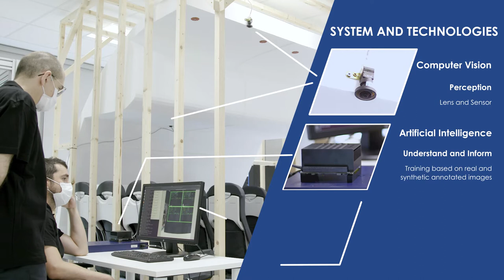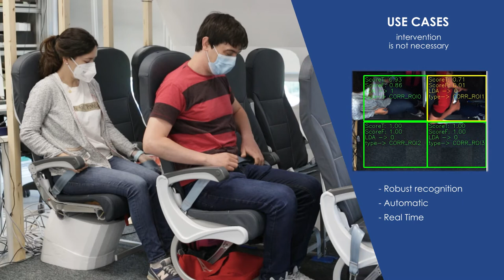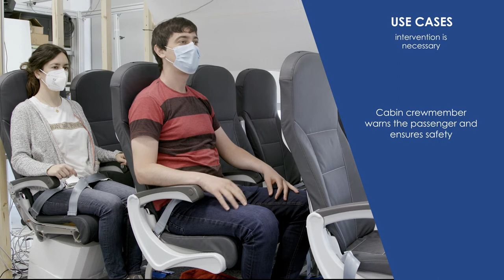SmaCS - Smart cabin system for aircraft readiness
The SMACS project, led by OTONOMY Aviation and VICOMTECH, aspires to conceive a camera-based prototype solution for digitalized on-demand verification of TTL (Taxi take off landing) requirements for cabin luggage. It will be designed to be highly reliable, cost effective and easy to upgrade, with potential additional camera-based verification services.

To fulfil this ambition, the consortium will capitalise on 3 main pillars:
- A robust Machine Learning algorithm for cabin luggage recognition in low light and low contrast environment that will be built from VICOMTECH’s AI libraries and specific developments
- A highly innovative way to produce learning dataset based on videos coupled with synthetic 3D models
- An aircraft compliant, ultra-light, ultra-compact Image data processing hardware based on COTS, with highly adaptable CVMS interface connection capabilities.

VICOMTECH brings to the consortium its large experience and proven competencies in developing machine-learning based algorithms, notably for object recognition, and its rare and precious capacity to train algorithms from synthetic 3D models to reach higher performances at unmatchable costs.

OTONOMY Aviation brings to the consortium its deep knowledge of aeronautic compliant camera systems and camera implementation in aircraft cabins. Moreover, OTONOMY’s strong relationship with major actors of the ecosystem such as Airbus Interiors Services permitted to get a highly realistic synthetic model of an A320 aircraft that will be used for the algorithm training.

The SMACS project will generate new technology breakthrough for the use of IA in aeronautic and will bring new safety-related solutions to other sectors such as public transportations (trains, buses etc.).

It will also enable OTONOMY to introduce smart IA-empowered cameras in the aeronautic ecosystem, opening new and various opportunities for aeronautic competitiveness, safety and ecology. The derived products will generate an additional turnover of 10M$/year.

This will allow to build a robust Machine Learning algorithm for cabin luggage recognition in low light and low contrast environment and a highly innovative way to produce learning dataset based on videos coupled with synthetic 3D models.

This project has received funding from the Clean Sky 2 Joint Undertaking (JU) under grant agreement No. 865162. The JU receives support from the European’s Union Horizon 2020 research and innovation programme and the Clean Sky 2 JU members other than the Union